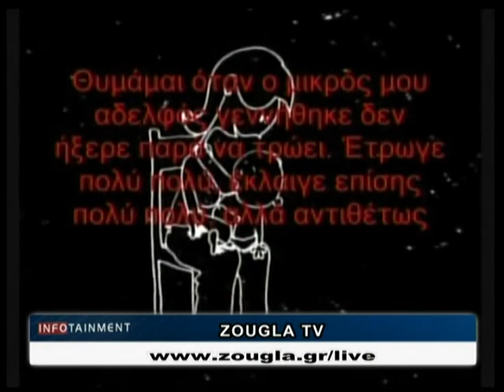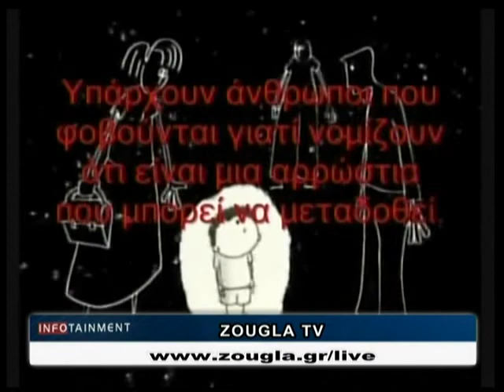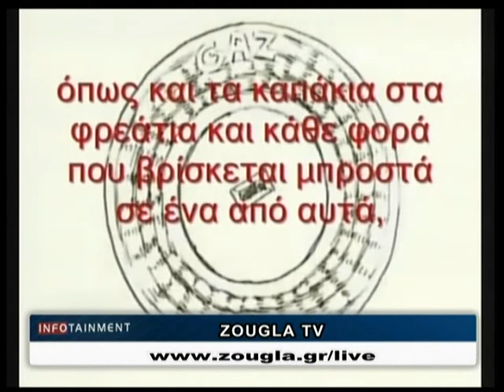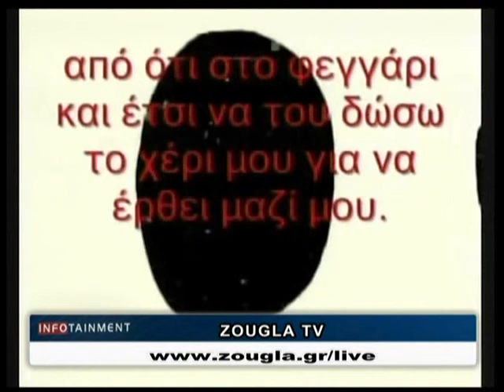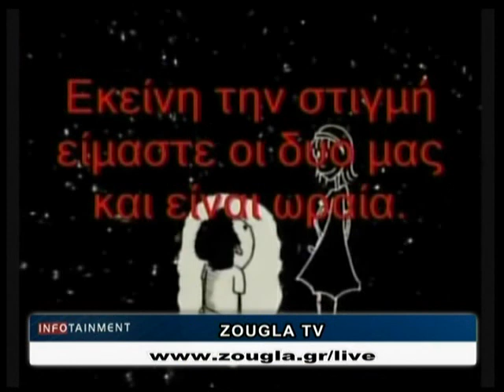03.04.2014 «Infotainment» Με την Τζοάννα Χριστοφόρου στη Ζougla Tv